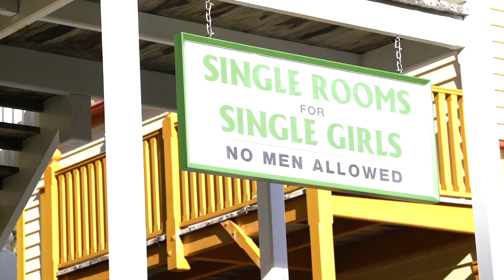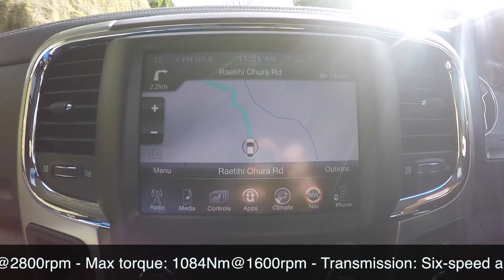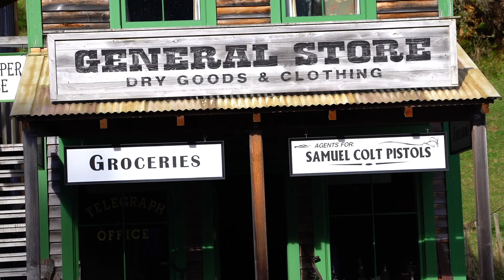Dodge RAM 2017 Motoring Network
We take the biggest utility sold new in New Zealand to a destination befitting its birthright.